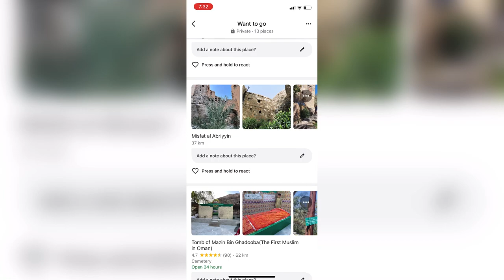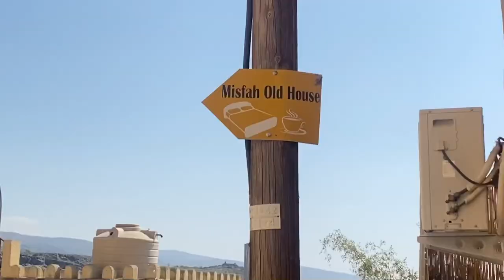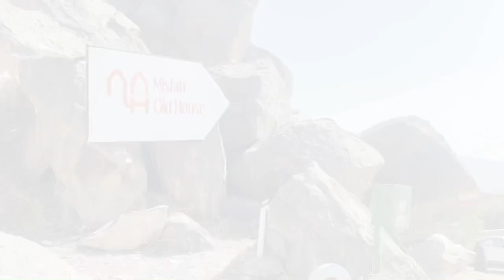📍jebel shams 📍Misfah al abriyyin 🇴🇲 vlog :23#oman most visiting place#jabal🇴🇲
most visiting place in oman…jabal shams and oman old village